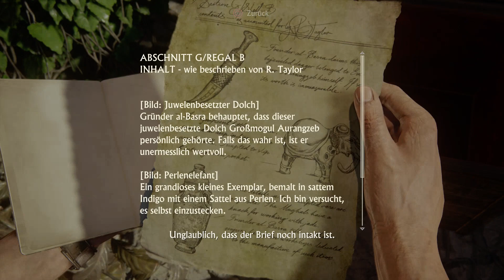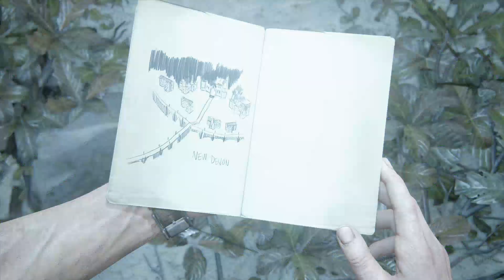Let's Play - UNCHARTED 4 - [023] - [DEU/GER]